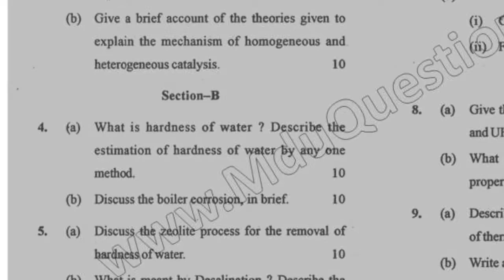2018 Mdu BTech 2nd Sem Chemistry Question Paper